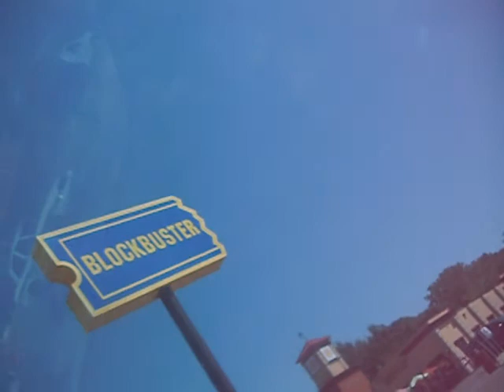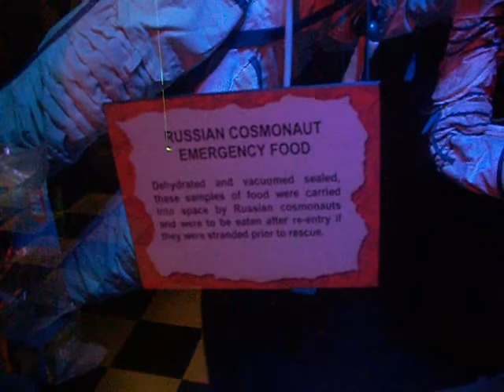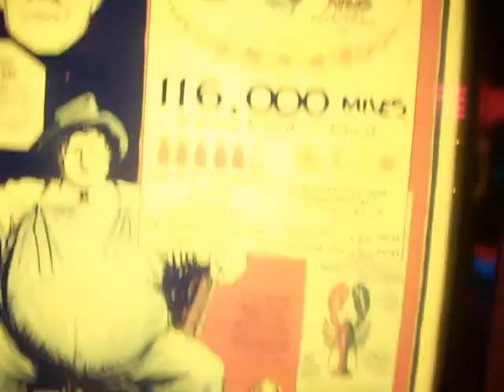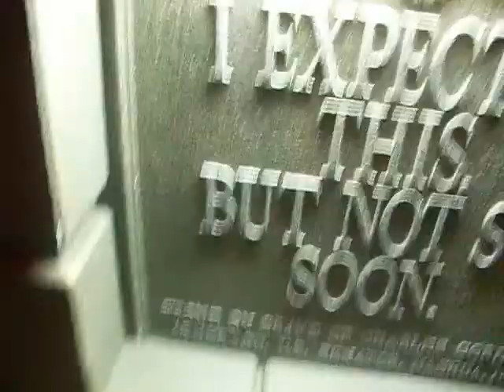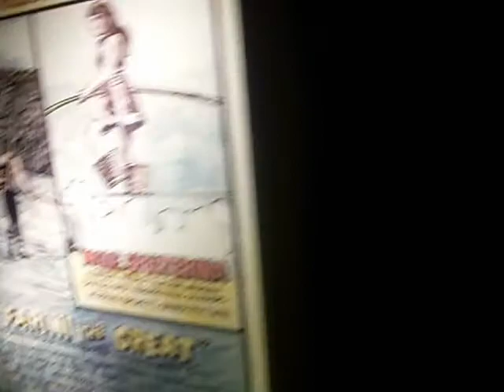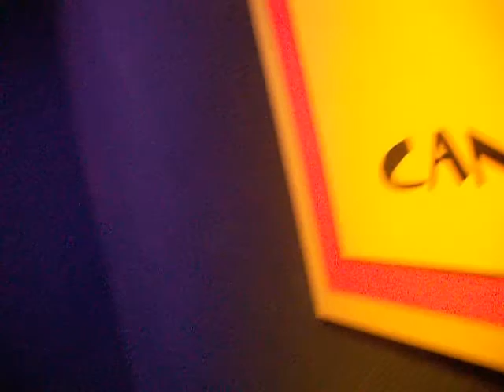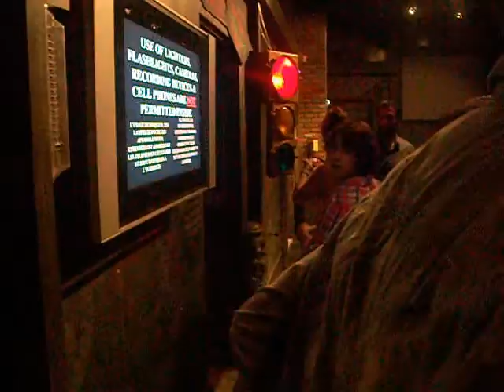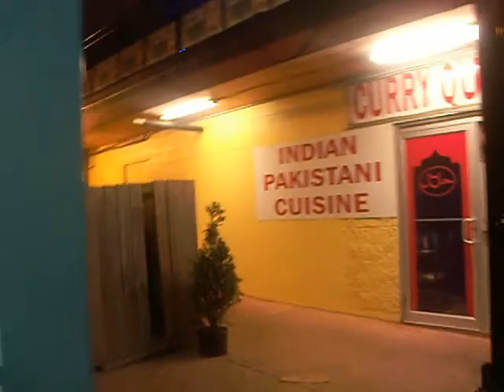Niagara Weekend 7/16/2011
Spent a weekend in Niagara and decided to show some of the highlights of our trip!

Some of the things I couldn't shoot videos of, but I did get most of it.